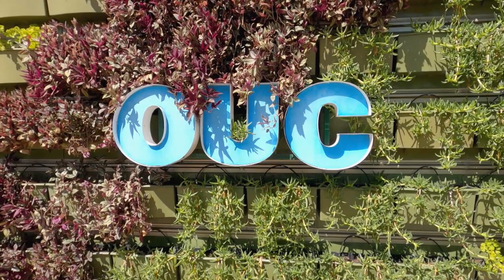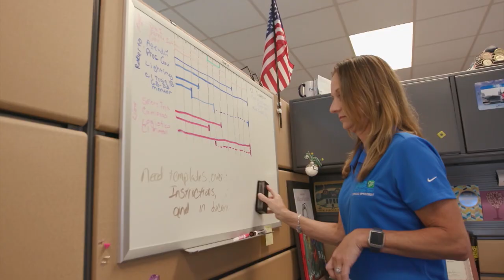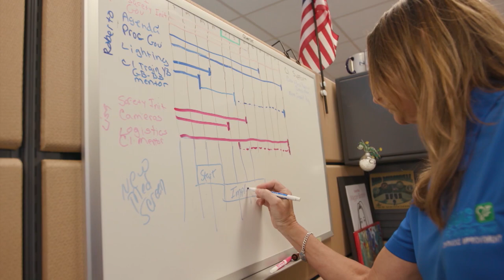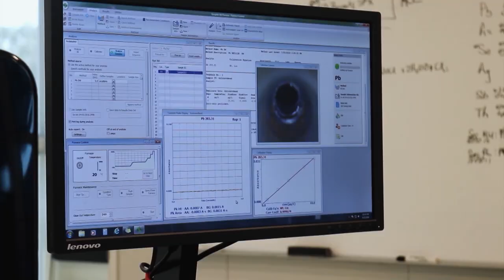Orlando Utilities Commission (OUC): The Reliable One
For nearly a century, the Orlando Utilities Commission (OUC) has been a dynamic, innovative force in their community, pioneering new products and technologies to meet customer needs.

Providing electric and water services to about 400,000 accounts, OUC — known as The Reliable One — is the second largest municipal utility in Florida.

Their advanced technology solutions and innovative products and services include everything from renewable, solar, and green energy to lighting solutions, electric vehicles, and hydrogen systems for generating electricity.

They have built a strong reputation among their neighbors, local businesses, and community partners. Their focus on the future includes innovative approaches that will help propel Central Florida forward. Part of their strategy includes hiring veterans, too. Currently, they comprise about 10 percent of their workforce. Will you be the next hire?

106075